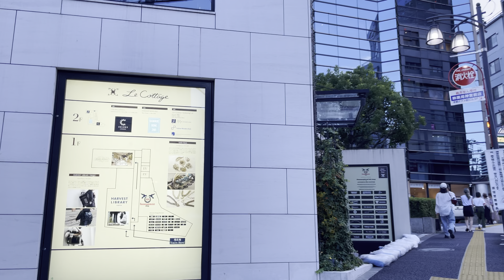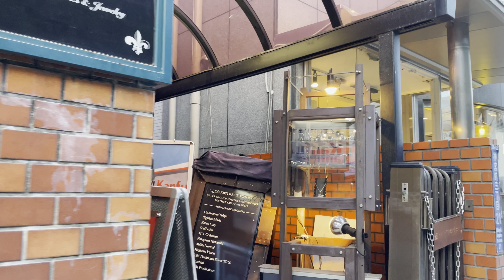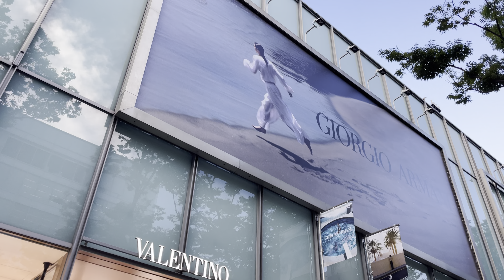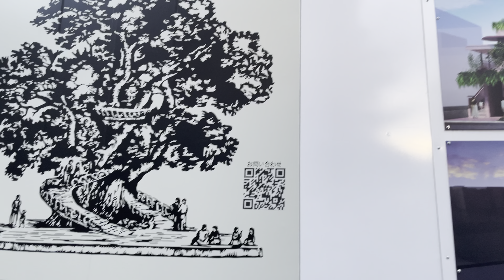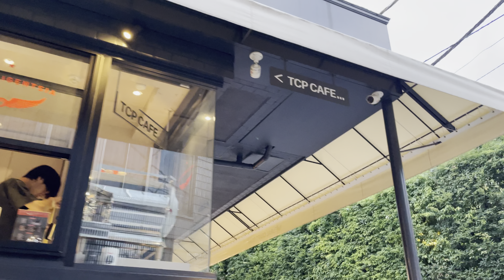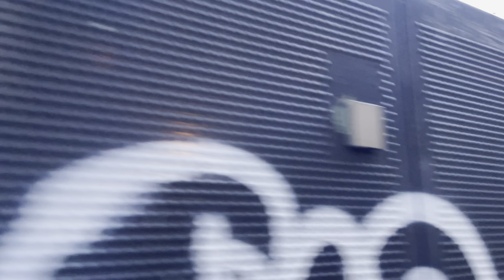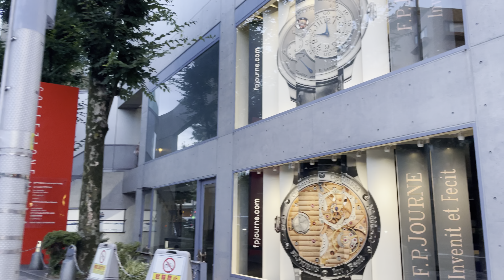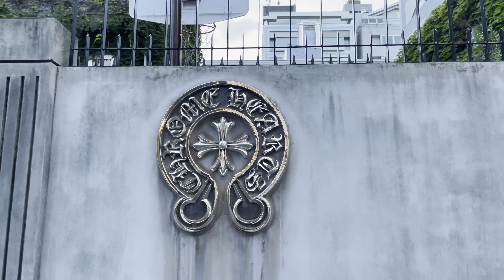【4K HDR】原宿 表参道 青山 東京散歩 2024.8 Harajuku Omotesando Aoyama Tokyo walk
ユナイテッドアローズ 原宿本店
クロムハーツ 原宿
原宿通り
Lewis Leathers Tokyo
ZOCALO（ソカロ ）原宿
Beyond Cool Tokyo
ONE STYLE by.BRING 原宿店
RINKAN 原宿silver店
旧渋谷川遊歩道路
BRING原宿店
AWESOME by.BRING
セカンドストリート原宿店
ラルフローレン 表参道店
シャネル 表参道
DIOR Tokyo Omotesando
ブシュロン 表参道ヒルズ店
ヴァレンティノ 表参道
エルメス 表参道店
ハウス オブ ディオール ビューティー 表参道 表参道ヒルズ店
ハリー・ウィンストン 表参道ヒルズ店
ルイ・ヴィトン 表参道店
ビジュピコ 表参道店
PORT OF CALL OMOTESANDO
BAPE STORE®︎ 原宿
BVLGARI Omotesando
青山 セントグレース大聖堂
Portofino Aoyama
表参道駅
BALENCIAGA 青山
コムデギャルソン 青山店
プラダ 青山店
GENTLE MONSTER Aoyama Flagship store
COS 青山店
フロムファーストビル
Boutique F.P.Journe Tokyo
パレス 青山
根津美術館
ROLF BENZ TOKYO
FLEXFORM TOKYO
アルカンシエル南青山
ブルーノート東京
WTW AOYAMA
クロムハーツ 東京
BLAMINK TOKYO

4K 60fps HDR
2024.8

UNITED ARROWS Harajuku Main Store
CHROME HEARTS Harajuku
Harajuku Street
Lewis Leathers Tokyo
ZOCALO Harajuku
Beyond Cool Tokyo
ONE STYLE by.BRING Harajuku Store
RINKAN Harajuku Silver Store
Old Shibuya River Promenade
BRING Harajuku Store
AWESOME by.BRING
Second Street Harajuku Store
Ralph Lauren Omotesando Store
Chanel Omotesando
DIOR Tokyo Omotesando
Boucheron Omotesando Hills Store
Valentino Omotesando
Hermes Omotesando Store
House of Dior Beauty Omotesando Omotesando Hills Store
Harry Winston Omotesando Hills Store
Louis Vuitton Omotesando Store
Bijupico Omotesando Store
BAPE STORE®︎ Harajuku
BVLGARI Omotesando
Aoyama St. Grace Cathedral
Portofino Aoyama
Omotesando Station
BALENCIAGA Aoyama
Comme des Garcons Aoyama
Prada Aoyama
COS Aoyama
From First Building
Boutique F.P.Journe Tokyo
Palace Aoyama
Nezu Museum
ROLF BENZ TOKYO
FLEXFORM TOKYO
Arc-en-Ciel Minami Aoyama
Blue Note Tokyo
WTW AOYAMA
Chrome Hearts Tokyo
BLAMINK TOKYO